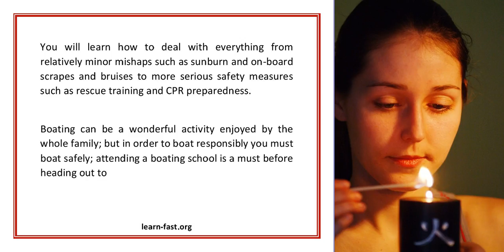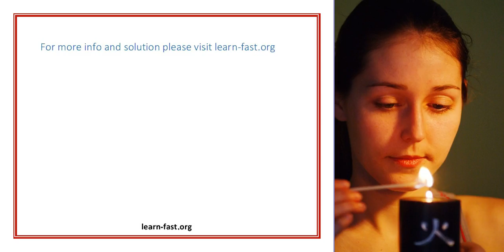Learning New Skills In Boating School